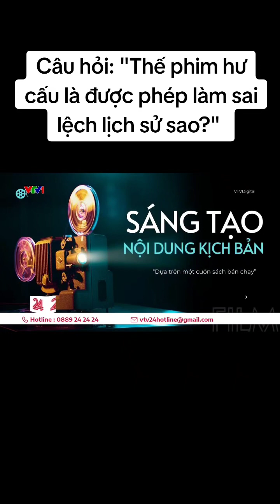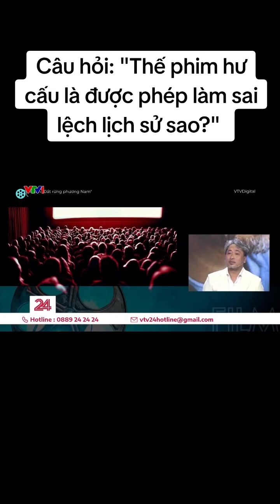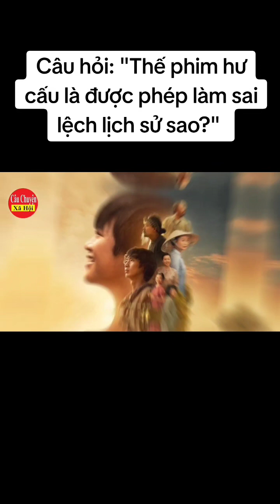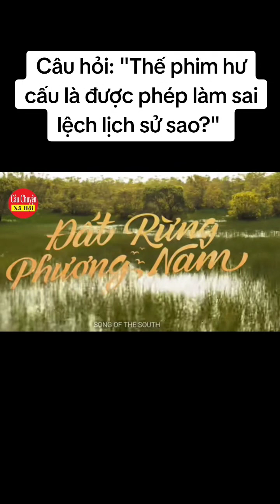Ekip của phim Đất Rừng Phương Nam 2023 liên tục kêu oan? Ừ oan, nhưng mà là OAN THỊ MÀU